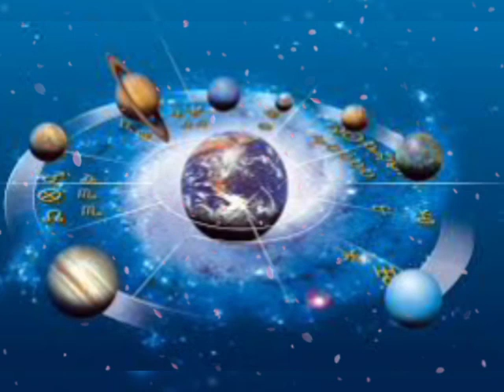1 अगस्त की सुबह तुला राशि वालों भयंकर तूफान का सामना करना पड़ेगा | 1 अगस्त 2020 तुला राशि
15 जुलाई की सुबह तुला राशि वालों भयंकर तूफान का सामना करना पड़ेगा | 15 जुलाई 2020 तुला राशि

aaj 26 tula rashi
tula rashi aaj ka rashifal
26 June ka tula rashifal
26 Juneka tula rashi
aaj 26 June ka tula rashifal
tula rashi ka rashifal
aaj ka rashifal 26 June 2020
Today rashifal
tula Rashifal 26 June 2020
26 june tula rashi
tula rashi 26 June 2020
Dainik Rashifal
आज का तुला राशि
Tula rashifal
26 June 2020 ka tula rashifal
aaj ka tula rashifal 26 June 2020
Dainik Rashifal
Horoscope
Astrology
26 जून तुला राशि
आज का राशिफल तुला राशि
तुला राशिफल